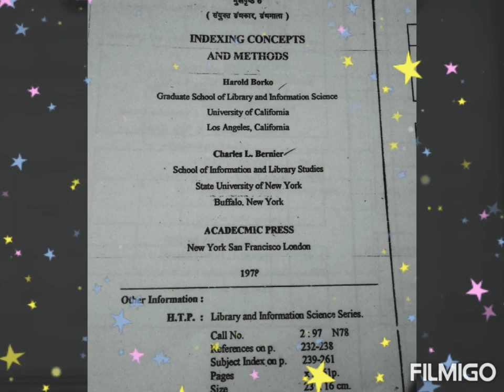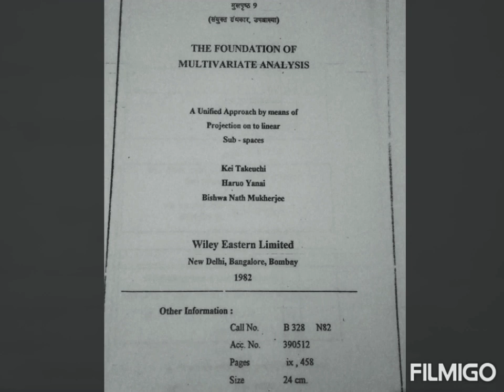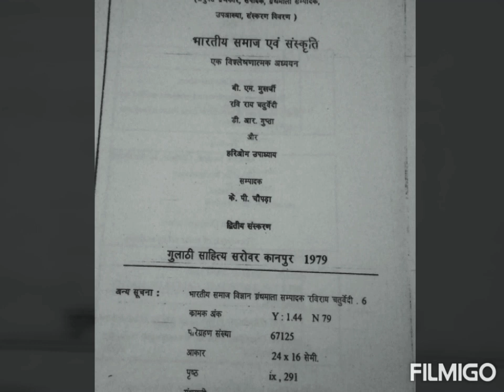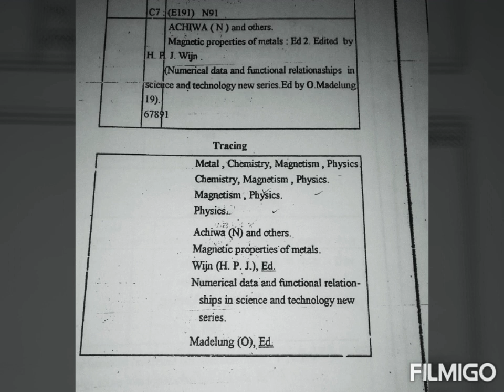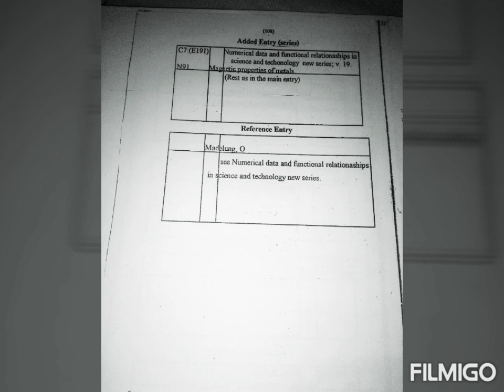Two three author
2 author
3 author
Series
 CCC CATALOGING
AACR2 CATALOGING
From JN Gautam